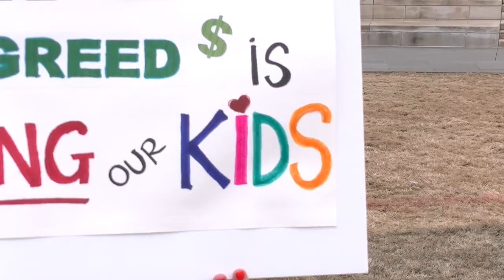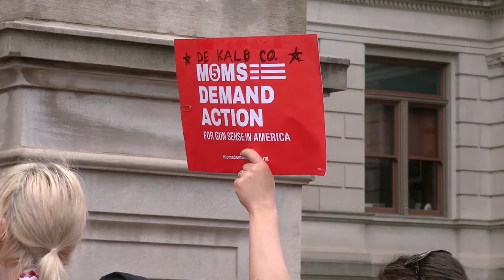Moms Demand Action take on the State Capitol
Moms Demand Action for gun sense in America held their annual rally for gun control on Feb. 21, 2018... it just so happened to be days after the Parkland high School shooting... the 18th mass shooting of the year.